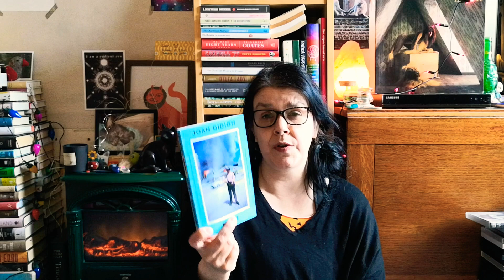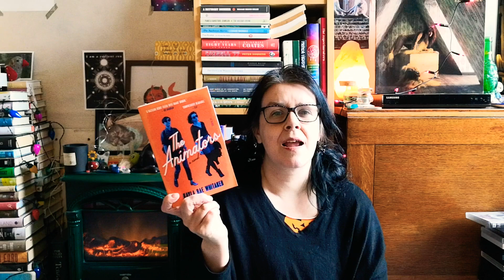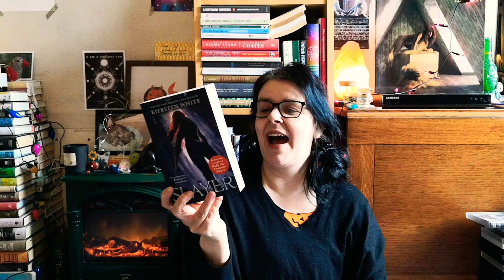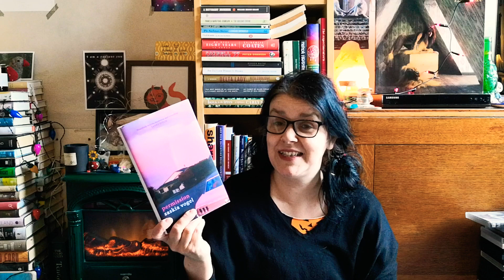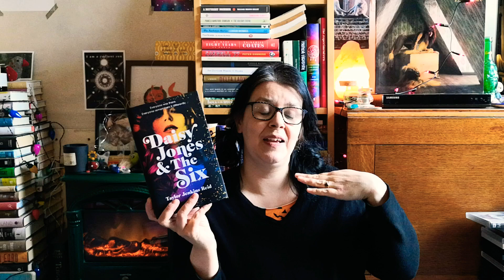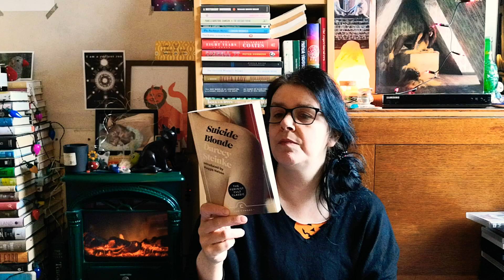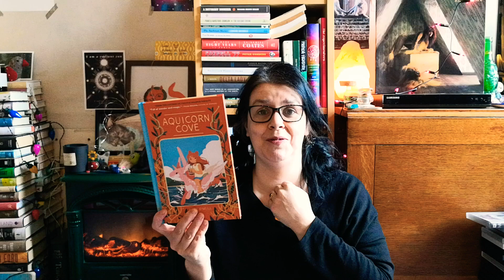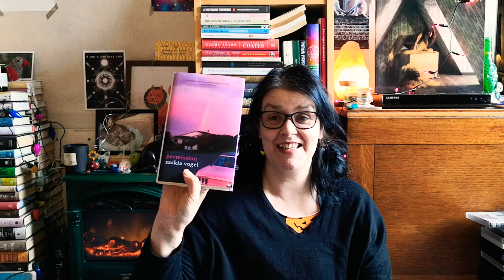Book Haul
When I talk about Ann Patchett - she opens a bookstore rather than a book!!!
new books!
here's what I got
Miami by Joan Didion
Text me When You Get Home by Kathleen Schaefer
The Animators by Kayla Rae Whitaker
Freshwater by Akwaeke Emezi
The Cost of Living by Deborah Levy
Slayer by Kiersten White
Permission by Saskia Vogel
Suicide Blonde by Darcey Steinke
Aquicorn Cove by Katie O'Neill
The Prince and the Dressmaker by Jen Wang
This is the Story of a Happy Marriage by Ann Patchett.